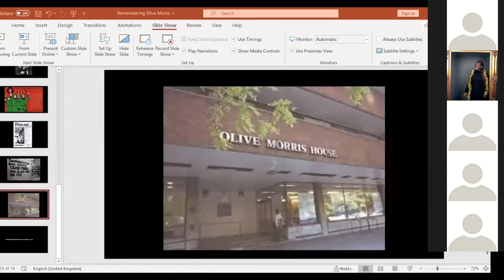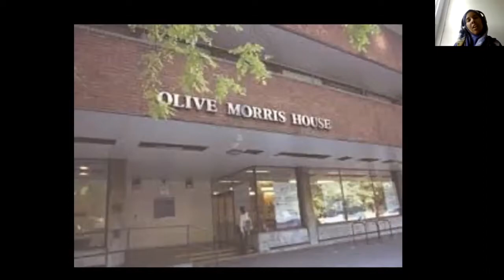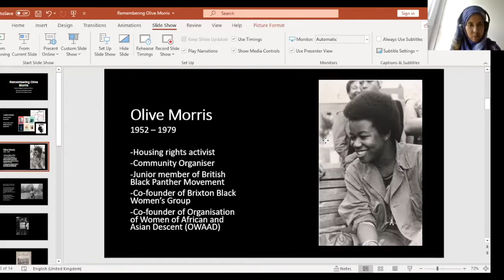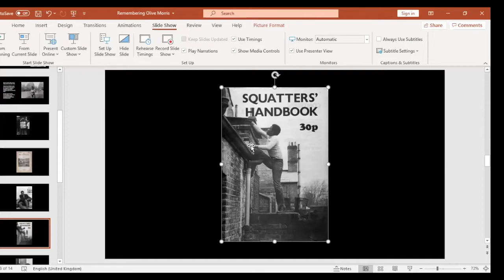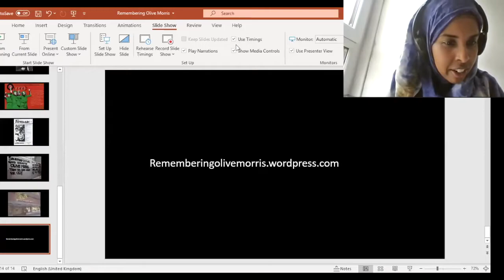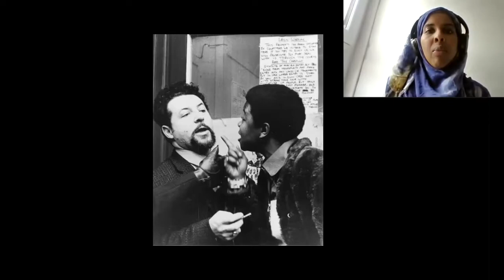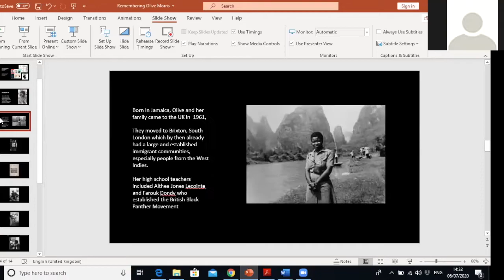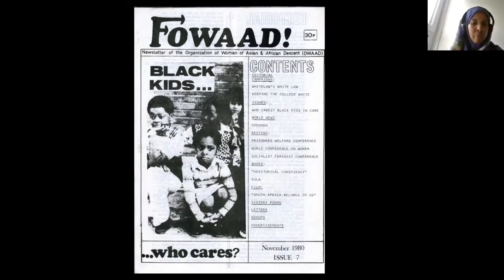The Life and Activism of Olive Morris - Hudda Kharieh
This session on The Life and Activism of Olive Morris was recorded at the Race in Britain Summer School 2020.

Hudda Khaireh is an independent researcher with a background in Public International Law. Her practice focuses on the political position of Black people globally and has shared work at a number of forums including the Centre Editing Lives and Letter at UCL, Senate House, Printroom Rotterdam, Chisenhale Gallery and DIY Cultures. Hudda is also an associate of Numbi Arts and OOMK Zine.